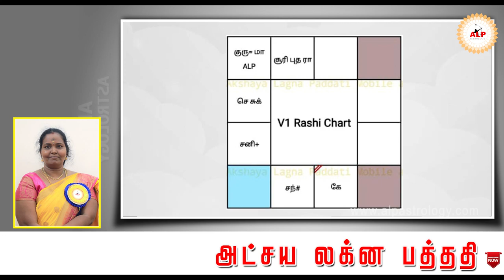திருமணம் பற்றிய கேள்வி ? பிரசன்னம் முறையில் ஆய்வு alpastrology alpnew ALP_office_95393-21150